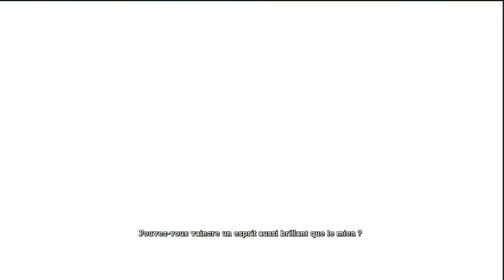Walkthrough de batman arkham asylum episode final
Bonjour à tous, voici une nouvelle vidéo qui j'espère vous plaira!

Nous y voilà, l'épisode final de ce terrible walkthrough!!
J'espere que toute ces vidéos vous ont plues^^

Des questions?? sur ma chaine?, mon pack de texture (minecraft) ou comment j'enregistre?
C'est là! Et seulement là!